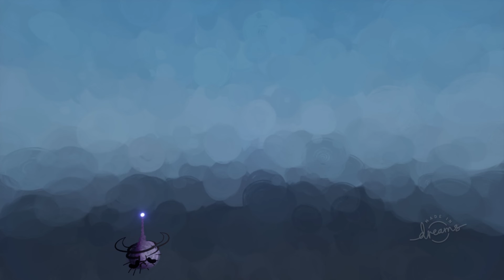Feeding The Crown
Another Song I Made